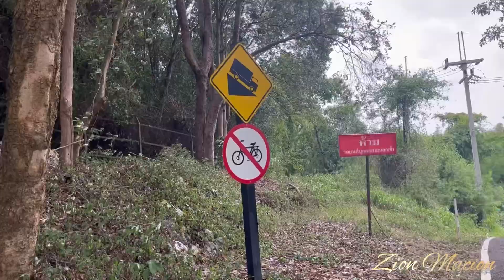Windmill in Thailand | Zion Macion